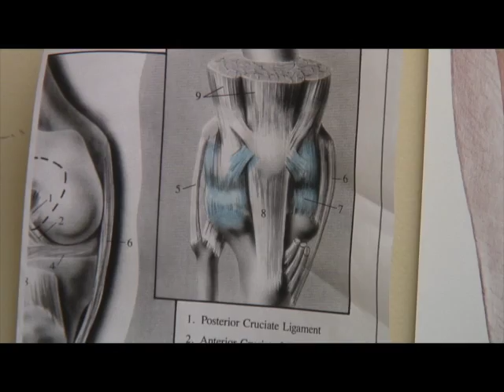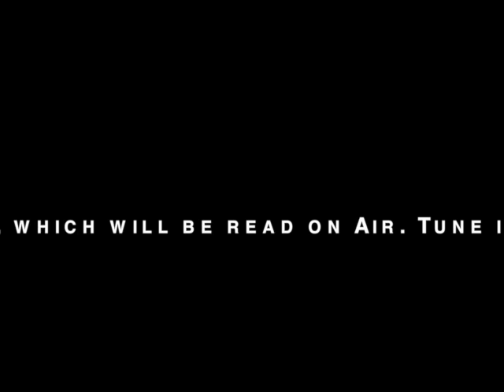How to Cure ringing/Tinnitus with a Man that contemplated Suicide! & He did get 100% relief!